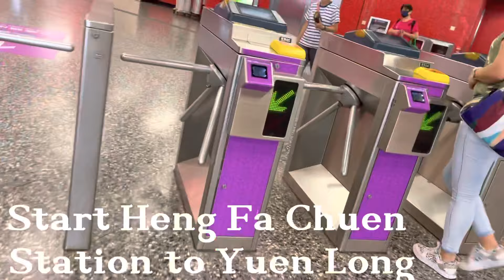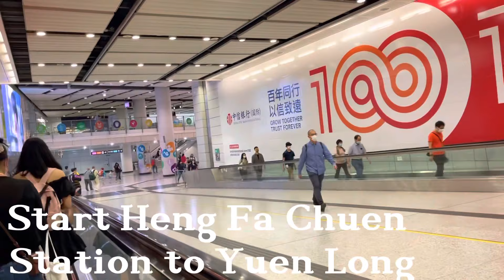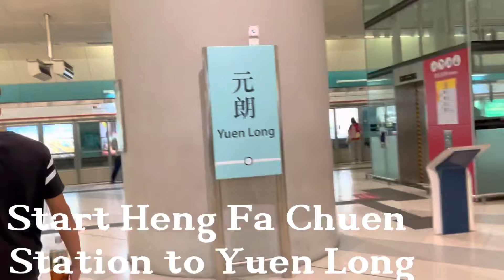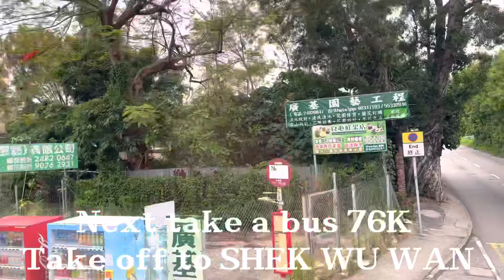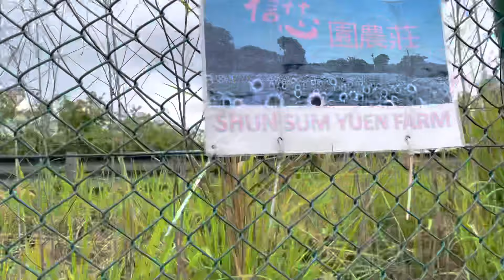How To Go To Sunflower Farm in Yuen Long HK | Lakwatserang OFW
How to reach sunflower farm in Yuen Long tara sama tayo with Lakwatserang OFW ng Hong Kong